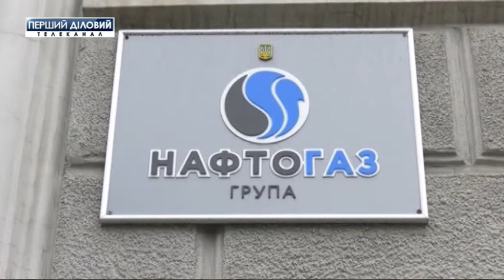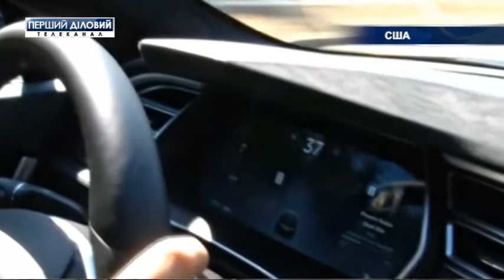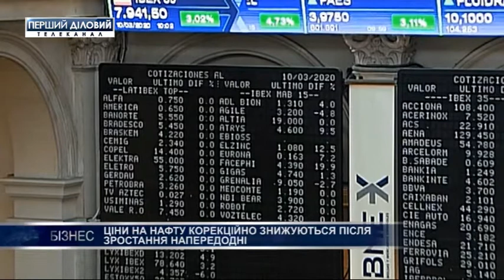Выпуск новостей за 23 июня. Часть 1